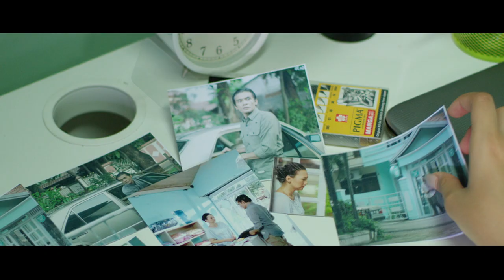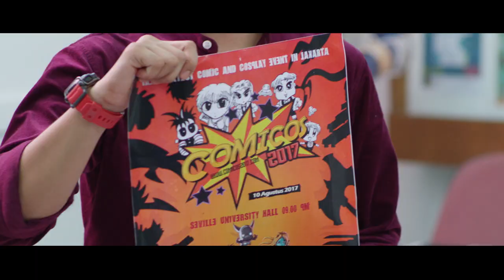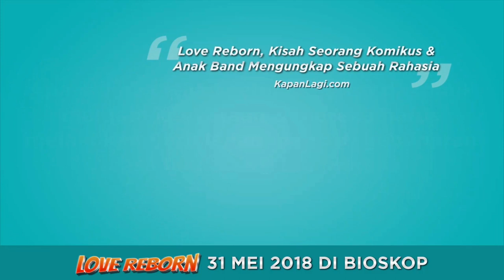FILM LOVE REBORN - DIBALIK LAYAR PART 4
FILM LOVE REBORN TAYANG 31 MEI 2018.

VIDEO : DI BALIK LAYAR PART 4

Sinopsis :
Komik  online buatan Kirei ( Nadya Arina ) berjudul  “ kisah masa lalu “ jadi viral. Kesuksesan komik Kirei ternyata berakibat masalah baru, karena Bagus ( Ardit erwanda ) si vokalis band indie “ Keras Kepala band” yang beranggotakan Rindu ( Rani ramadhany ) Jefry ( Indra jegel )  & Sobirin ( jui Purwanto )   tidak terima karena krakter di komik Kirei adalah sosok ayahnya.

Dengan bukti komik itu, bagus menuduh ibu Kirei penyebab retaknya rumah tangga keluarganya.

Demi membuktikan itu, Kirei, Bagus dan anggota band Keras kepala  akhirnya bersepakat untuk mengungkap kebenaran tentang kisah masa lalu orang tua mereka ( Wijaya & sekar )

Perjalanan mengungkap rahasia itu ternyata tidak mudah karena selain minimnya informasi mereka selalu bertemu dengan orang –orang yang aneh dimasa lalu orang tua mereka. Belum lagi Anggota band yang  punya krkater absurd membuat perjalanan berujung kekacauan.